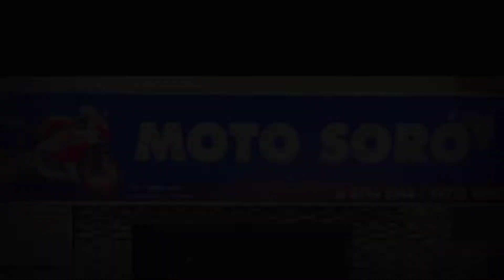DRONE Indo do BAIRRO PELOURINHO até o TREVO MONTANHA/VINHÁTICO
Mandei o Drone ir do Bairo Polourinho ate o trevo de Montanha/Vinhático

Confira ai...